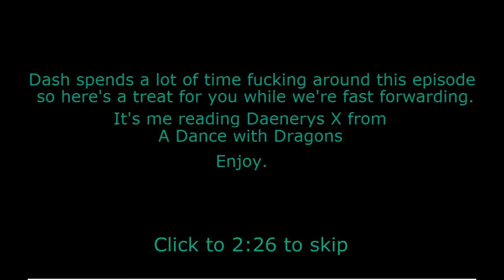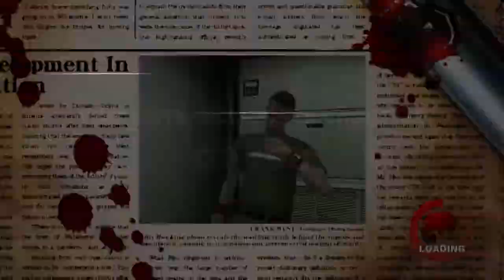Shorty and Badger Play Dead Rising #23 - The One Where We Do Nothing - CBG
We kill time by trying to get cheevos. Trust us that it was pretty boring.